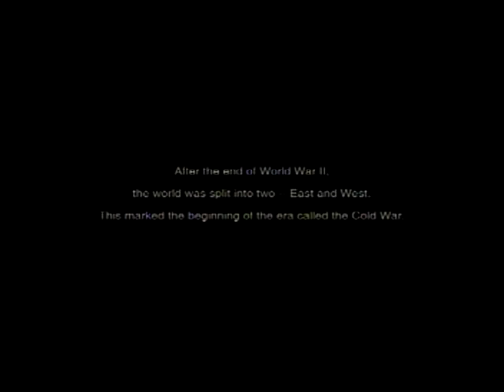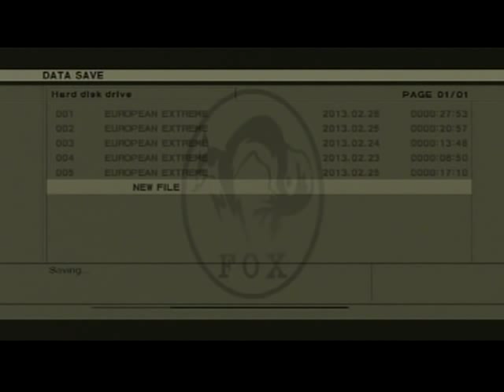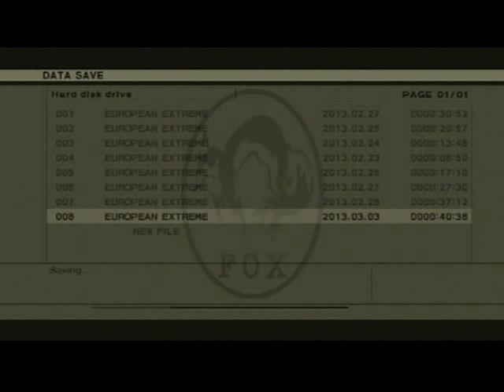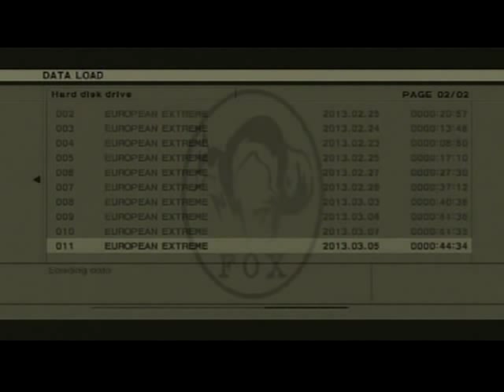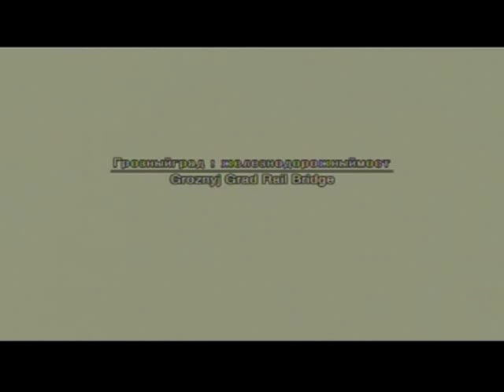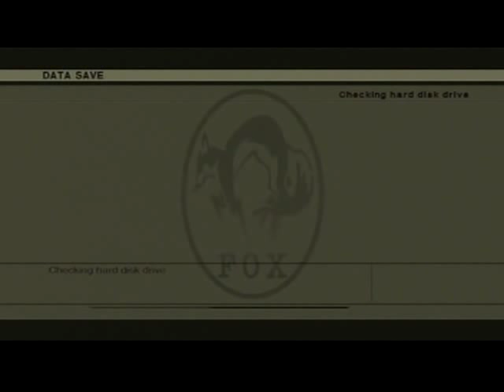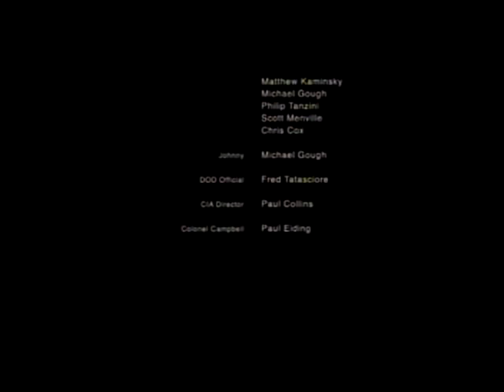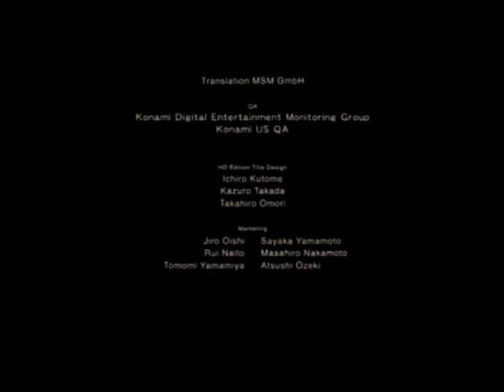MGS3 HD Foxhound Speedrun (1:29:26)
Segment Times-
0:00:00  --  Virtuous Mission
0:07:11  --  First guards of Snake Eater to Ocelot Unit
0:09:56  --  Ocelot Unit
0:15:12  --  Ocelot
0:19:05  --  The Pain
0:23:24  --  Graniny Gorki Lab
0:30:35  --  The Fear
0:34:30  --  The End & First Mountain Section
0:41:26  --  Remainder of Mountains
0:45:25  --  The Fury & Groznyj Grad 1
0:49:57  --  Escape from Groznyj Grad
(0:52:16)--  End of Torture Scene (not a new segment)
0:58:10  --  Groznyj Grad 2
1:01:39  --  Volgin & First Chase
1:10:46  --  Shagohod & Second Chase
1:19:51  --  Last Group of Guards
1:24:41  --  The Boss & Ending

This is a segmented speedrun of Metal Gear Solid 3 HD Edition which obtains the Foxhound rank from a new file in 1 hour, 29 minutes, and 26 seconds.
The run was completed using 16 segments which have been appended to a single video file. The music during the end credits was muted to avoid copyright concerns.

Because this run was for my own amusement, I set a few extra goals for this run:
-Fight The End
-No Serious Injuries
-No Life Bars of Damage
-No Meals Eaten
-No Plants and Animals Collected

As a result, this run is not comparable to other runs which aim only for the fastest time. Some strategies (particularly boss fights) are not optimal; I was not trying for the world record, so I tried to find a nice mix between speed and consistency.

I am very pleased with this run, and I was able to meet my goal of sub-90 minutes. Very few of the strategies are my own work, though I ended up making my own modifications to some of them. Most of the strategies from the first half of the run were from Molotov's AGDQ 2013 run. I found the strat for The End on his youtube channel (YayMarsha).

That's about it. Enjoy the run!